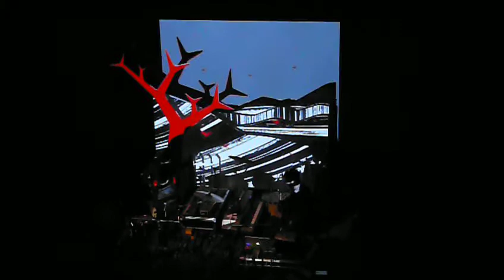Your Hand in Mine - A boy and the birds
from the album "The garden novels", 2011
live at Municipal Theatre of Alexandroupolis, 03/03/2012
guests of Film Club of Alexandroupolis